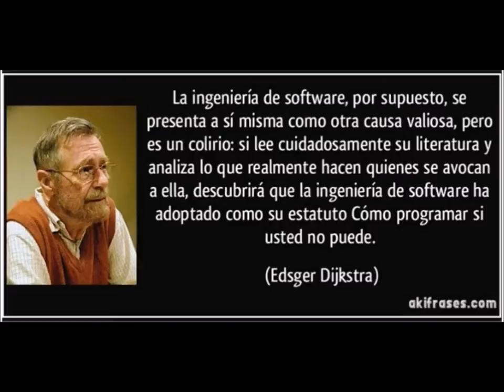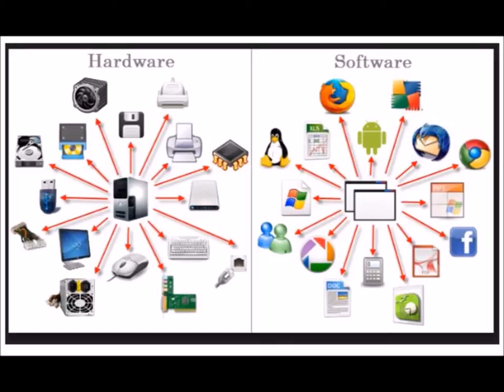Capitulo 1: El software y la ingeniería de software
Resumen del cap 1 del libro "INGENIERÍA DEL SOFTWARE. UN ENFOQUE PRÁCTICO (Séptima edición)" de Roger S. Pressman, Ph.D.
Integrantes: María Gavilanes, Flor Guaman y Maritza Gualpa
Curso: 2A1 Ingeniería en Sistemas (Universidad Estatal de Milagro)
Docente: Franklin Toaquiza